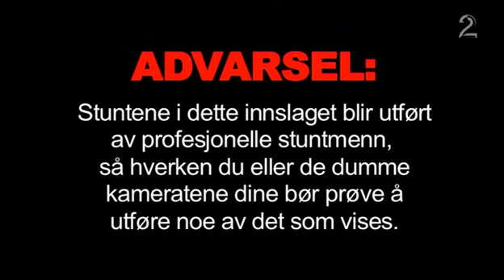Trendmagasinet Ep 4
Trendmagasinet med Bodil Guldbrandsen, episode 4 fra sesong 4 av Rikets Røst.